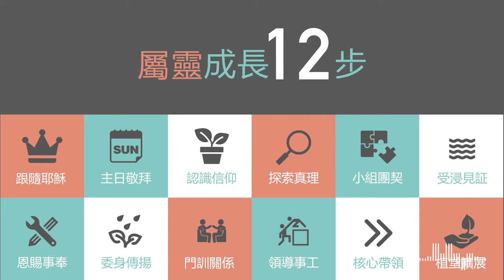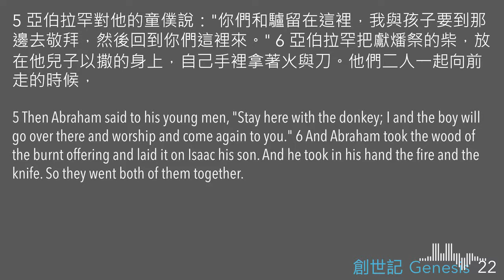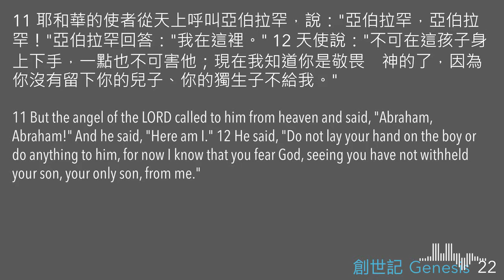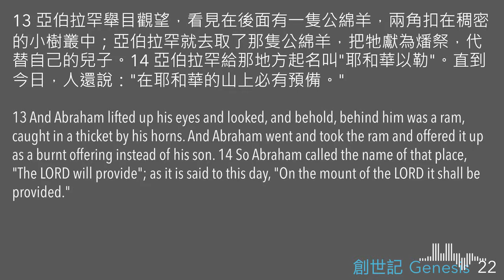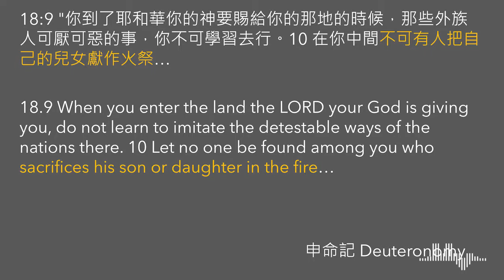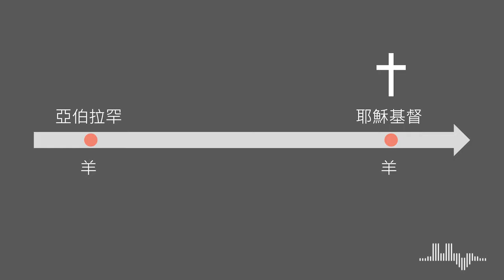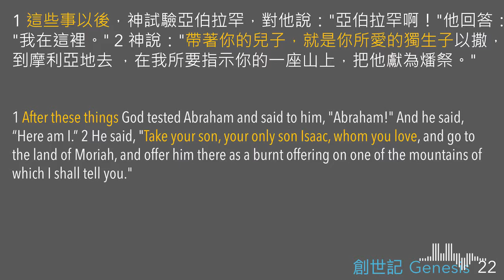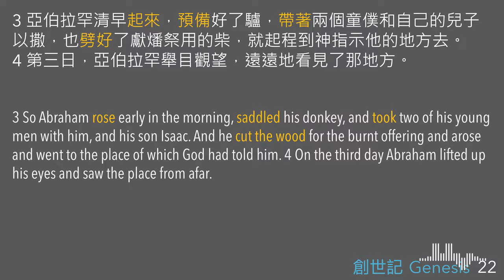10/7/18 主日講道: 基督徒成長12步 #12 植堂擴展 (陳崇基牧師)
城滙網台，屬於美國芝加哥城滙社區教會的網台，目標是分享屬靈的資源，讓更多人認識主耶穌。